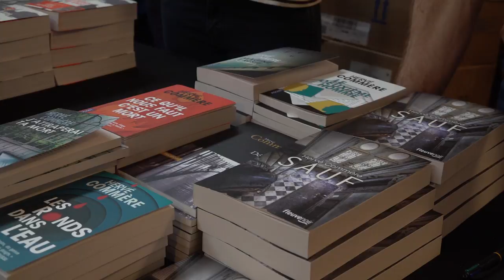Ian Rankin - Le Diable rebat les cartes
À l'occasion de la 14ème édition du festival "Quais du Polar" à Lyon, Ian Rankin vous présente son ouvrage "Le Diable rebat les carte : Une enquête de John Rebus" aux éditions du masque.